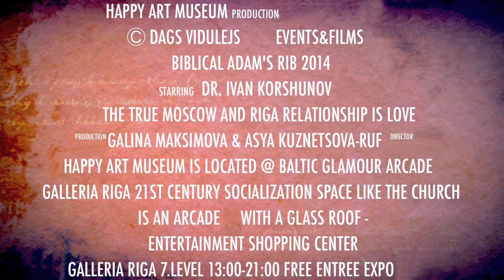Riga 2014 European Capital of culture first event @ Happy Art Museum: Adam's Rib- Moscow Expo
[Apraksts]

ADAM'S RIB Dr.Arts Ivan Korshunov Moscow EXPO
Happy Art Museum New Year 2014 present 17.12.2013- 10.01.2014

Galerija „Happy Art Museum" Galleria Riga telpās dāvā Ziemassvētkos iespaidīgu mākslas šovu no 18.decembra līdz 6.janvārim aicinot apmeklēt Maskavas gleznotāja Ivana Koršunova izstādi „Ādama riba". Gleznotājs savos darbos ar tradicionālo sižetu palidzību apcer sievietes lomu mūsdienu sabiedrībā. Sieviete, kura bija radīta, lai palīdzētu vīrietim, bet sen jau izrāvusies no atkarības „stiprajam dzimumam". Iegūstot vēl vairāk neatkarības, viņa ar to pārstāj būt par „otro pusīti", no līdzgaitnieces pārvēršoties par karotāju un patērētāju, ar to bieži vien sevi nolemjot. uz vientulību un mužigiem meklējumiem. Mākslinieks meistarīgi glezno hiperreālistiskā manierē uz lielformāta audekliem, izmantojot to lai balansētu starp arhaiskiem sižetiem un jaunu jēgu meklējumiem. Kā vienu no veiksmīgākiem Krievijas jauniem māksliniekiem Ivanu Koršunovu iepazinām "Art Moscow" un Beļģijas mākslas fstivālos, kuros Happy Art Museum bija aicināts pārstāvēt Latvijas mākslu ar mākslas meistariem, kuru izstādes pastāvīgi dāvājam mūsu galerijā. Patreiz mūsu meistaru Jura Dimitera, Sergeja Djomina, Zigmunda Bieļa, Daga Viduleja, Vijas Dzintares, Otto Zitmaņa, L. Milbreta, Laimas Eglītes, K. Vītola, Ilzes Jaunbergas, Artūra Bērziņa utt 70 darbu kolekcija turpina Eiropas tūri. Pretī rīdziniekiem apmaiņai esam noorganizējuši 6 valstu mākslas izstādes 2014 gadam, lai atzīmētu Rīgas kļūšanu par Eiropas kultūras galvaspilsētu. Izstāžu transportēšanas finansiālo pusi esam nokārtojuši, taču lūdzam sadarbību mākslas intersesentiem un iestāžu vadītājiem, kas var piedāvāt interesantas publiski pieejamas telpas izstāžu pieņemšanai Rīgā.
Izstādes atklāšana 17.decembrī plkst.18.00 Varēsim redzēt ne tikai iespaidīgu mākslas šovu, bet arī tikties ar interesanto viesi Rīgā. Savu darbu sēriju koncepcijas vēstījumu I. Koršunovs sacer pats, jo ir Mākslas zinātņu doktors...
Ieeja izstādē kā vienmēr brīva katru dienu arī svētkos no 13-21
Izstāžu zāle
„HAPPY ART MUSEUM"
Dzirnavu iela 67, 5.stāvs
Tirdzniecības-izklaides centrs
„Galleria Riga"
29177748, 29595885

We are the largest private art exhibition hallI In Latvia. Producers Group Ltd"Happy Art Museum" organizes art events in our"Pinakoteka" and in the center of Riga "Galleria Riga" 5 level (450m2).Dzirnavu str 67 FREE entree, 1000 artpieces shop, ArtStudio. Latvian artists union group exhibitions, performances, literal actions, film festival,corporative events, EUROCLUB saturday18:00 Shows well attended up to 500 people a day. We offer cooperation in organizing the art exchange exhibitions. We are ready to take Your exhibition, the opening event, advertising creation and publishing. We offer our gallery collection of best contemporary recognized professional sartists paintings, sculptures, graphics. Contemporaries in the art that will become classics.
Aicinu draugos un piedāvāju sekot Info par mūsu
HAPPY ART diskusiju Eiroklubs sestdienās 18:00
 @ Galleria Riga Dzirnavu67 5 līmenis 450m2
100 krēsli, WEB translācija, brīvs WIFI,
ieeja vienmēr brīva12-21 bez brīvdienām-
izstāžu atklāšanas ar mākslu, autoriem, mūziku, kino,
Mākslas studija, diskusiju Eiroklubs, konferences.